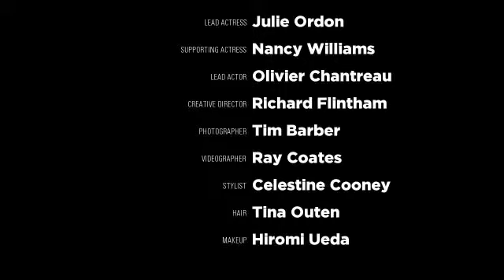Feel the serenity by Elizabeth Coates